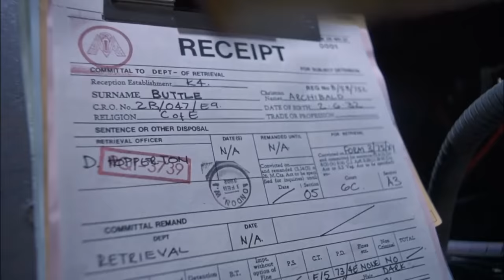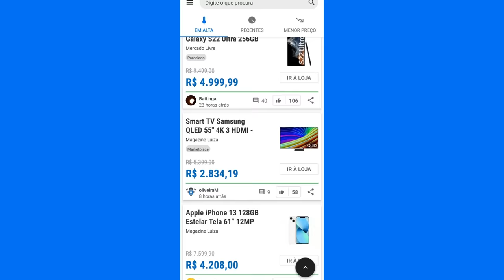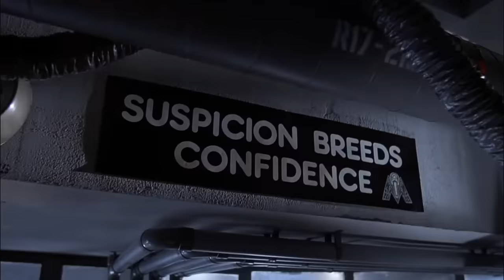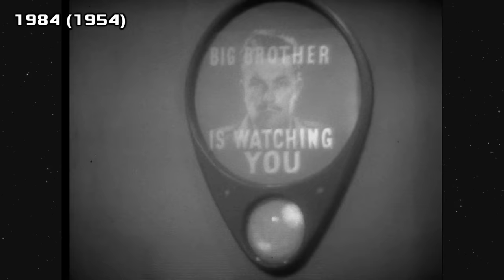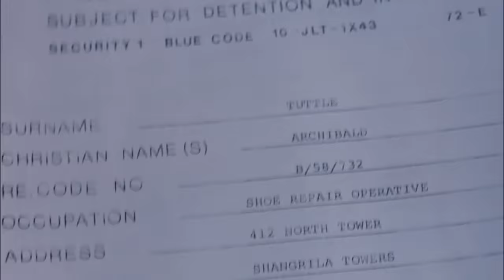BRAZIL é a Distopia mais Poderosa da Ficção Científica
Brazil - O Filme é uma experiência surrealista de Terry Gilliam e que nos mostra uma das mais terríveis distopias da ficção científica. Um filme cheio de camadas e de detalhes impressionantes que são relevantes até hoje.

Essa é uma das melhores abordagens sobre um futuro distópico no cinema, aproveitando para fazer comentários não apenas sobre o estado, mas também sobre cada um de nós. No fim das contas, Brazil - O Filme, é muito mais sobre nosso Brasil do que parece, mesmo que essa não tenha sido a intenção.

Musicas por Karl Casey @WhiteBatAudio